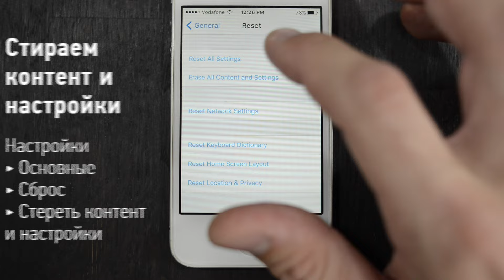Как подготовить iPhone к продаже. 5 советов от UiP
Если пришло время избавиться от iPhone, смартфон нужно подготовить к продаже. В видео — 5 советов, как продать iPhone правильно и (ведь это важно) дорого.

Про UiP:

UkrainianiPhone.com - самый посещаемый в Украине сайт тематики Apple. На нашем канале вы найдете обзоры интересных игр и программ для iPhone и iPad из App Store. Узнаете как сделать джейлбрейк и какие твики из Cydia лучше использовать. Вам также стоит посмотреть наши обзоры аксессуаров для техники Apple.

Полезно, информативно и с юмором!